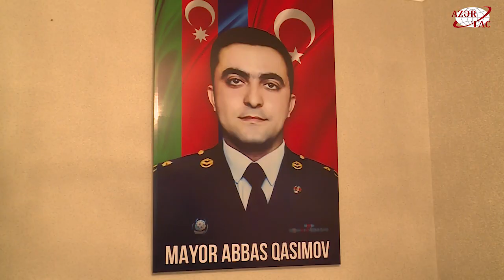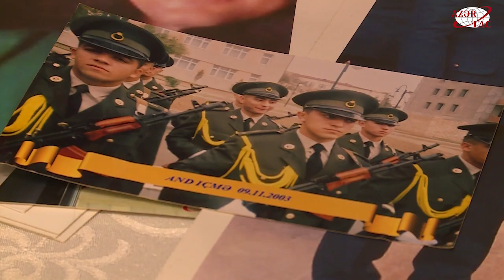Vətən müharibəsinin ilk şəhid pilotu mayor Abbas Qasımov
Azərbaycan Ordusunun Hərbi Hava Qüvvələrinin mayoru olan hərbi pilot Abbas Qasımov sentyabrın 27-də Azərbaycan Silahlı Qüvvələri tərəfindən qətiyyətli əks-hücum əməliyyatları zamanı xüsusi qəhrəmanlıq nümayiş etdirib.15 il qüsursuz xidmət edən mayor Abbas Qasımov Vətən müharibəsində Füzuli istiqamətində döyüşlərdə qəhrəmancasına şəhid olub. Azərbaycan Prezidenti İlham Əliyevin Sərəncamları ilə ölümündən sonra "Vətən uğrunda" medalı, 3-cü dərəcəli "Vətənə xidmətə görə" ordeni və "Qubadlının azad olunmasına görə" medalı ilə təltif edilib.